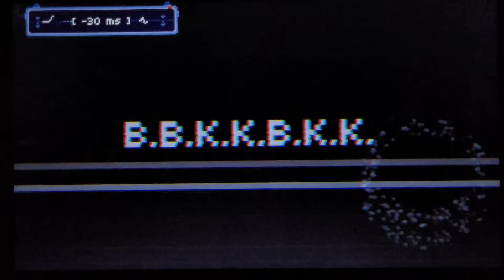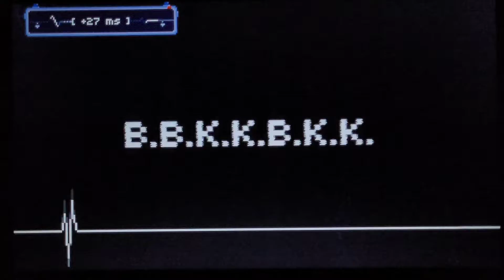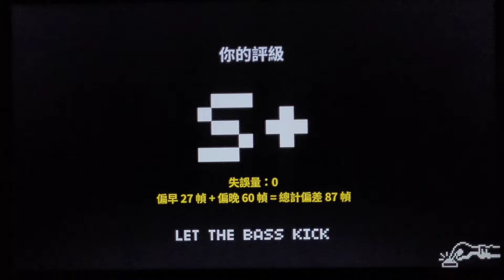Rhythm Doctor Custom Level【節奏醫生】 B.B.K.K.B.K.K. S+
經典
幾次就搞掂
jeng
啲插圖好用心

Comments on this song 🎵:

What a classic song ❤️
I just finished it in serval tries. Yay❗️
The beats are not so complicated.😗😗
Interns may enjoy the song while playing. ❤️❤️

How to get this song:

Available On Rhythm Cafe.

Ratings:
Difficulty: 2.1/10
Recitation index*: 0.1/11（low）
Creativity: 99999/10

*Recitation index is an index that reflects whether the beat map is testing the player's sense of rhythm or their recitation ability(contrary to irrational recitation).

0-1: No need to be recited, all of the beats are hearable or cued

1.1-3: The player needs to recite a bit, most RD interns couldn't get an S on the first try.

3.1-8: The player needs to recite several patterns and single beats, ALL of
RD interns (except the map editor) couldn't get an S in serval tries.

8.1-10: The player needs to recite most patterns and beats, ALL of the RD interns (except the map editor) couldn't get an S except he/she memorize a lot and tapped accurately.

11: The beatmap is likely unplayable, or the beats are not calibrated to the music well.

難易度是根據多方面作出考量
並非單單與本人實力 ( 掛鉤 )作出考量

通常是根據
是否符合 一般樂理
這個拍子是否與官方關卡教學出現
本人實力
病人的數目
鋪師對音樂拍子 的梳理情況
是否有混淆視聽的情況出現
是否有必須背的地方出現
是否有不可聽的情況出現( 只可以目押 )
還有其他考量的狀況會再加以微調

一般而言， 計數器 由1.0開始算起

The difficulty rate is desired base on:

No. of patients

Are the beats easy to catch up

Wheather the beat is hearable

Wheather the beatmap design is camouflaging

Wheather the pattern is ONLY available on custom levels

Is there any part of the map needs to recite

How the beatmap designer(s) expressing the beat

my rhythm doctor ability

The difficulty index start to count at 1.0 normally.

通常 難度1到10 有三度障礙
2.9＆3.0 分辨       一般與困難
6.9&7.0  分辨非常困難與惡夢
9.6＆9.7 分辨變態與非常變態

There are THREE borders in difficulty index that is to distinguish the toughness of a level objectively.

2.9-3.0  is to judge   normal to hard
6.9-7.0  is to judge   very hard to nightmare
9.6-9.7  is to judge   HUMAN DISASTER AND UNIVERSAL COLLASPE